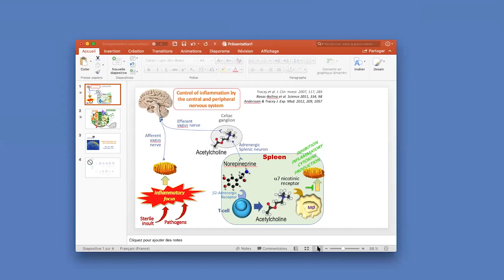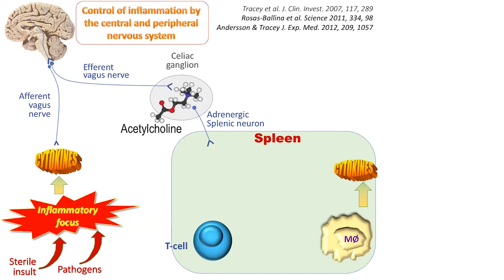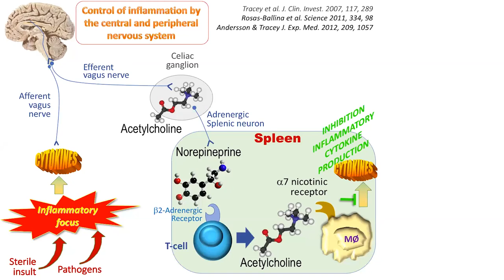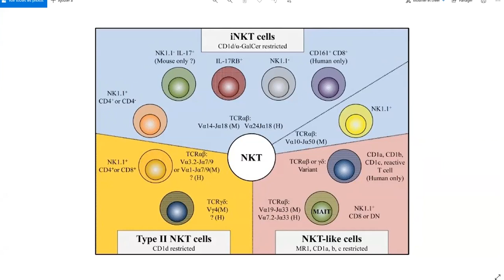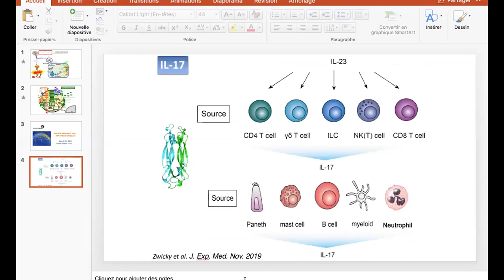MOOC Innate Immunity - Webinar Feb. 16, 2022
This webinar is organized by the Department of Education as part of the MOOC Innate Immunity 2022.